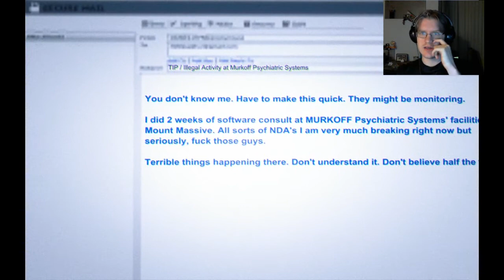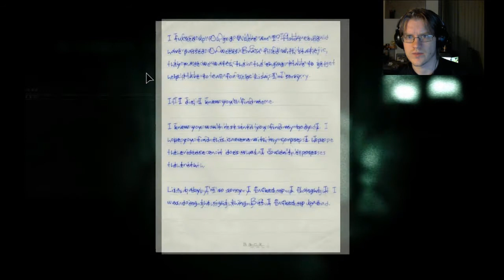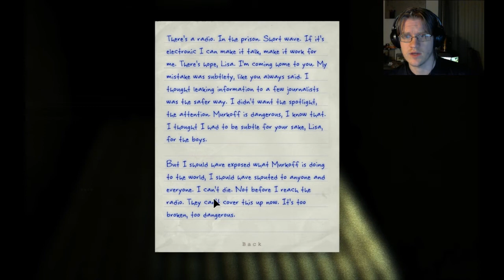Outlast: DLC Whistleblower let's play part1. Back into the nightmare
Part 1 of my let's play of: Outlast DLC, Whistleblower